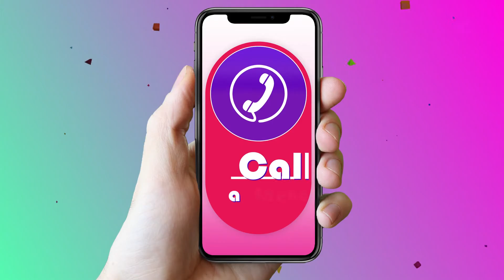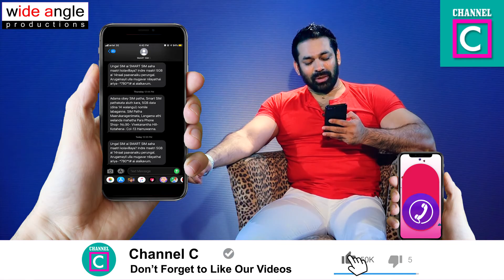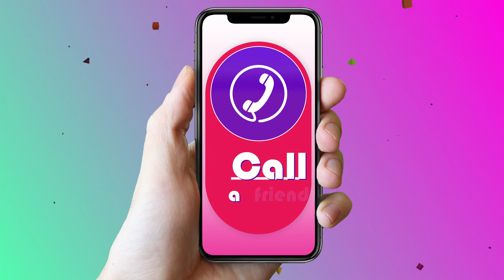මට මිලියනයක් ලැබුනොත් කොච්චිකඩේ පල්ලියට ආධාර කරනවා| RIZWAN FA